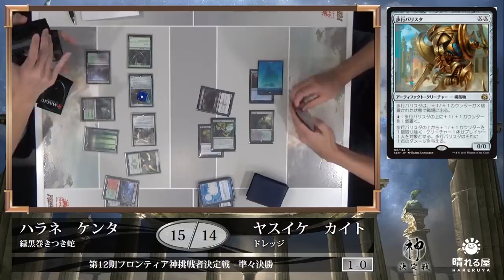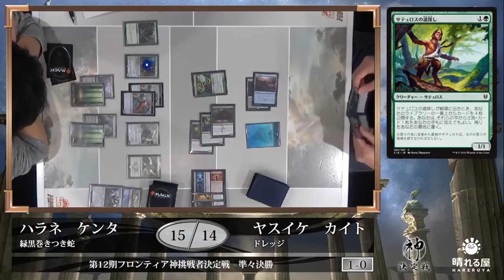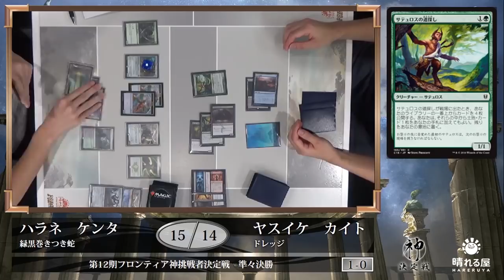【MTG】第12期フロンティア神挑戦者決定戦 準々決勝 原根 健太 vs. 安池 絵音【晴れる屋】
多数の強豪が集う中、第12期フロンティア神挑戦者の座を勝ち取り、石渡 康一へ挑むのは誰になるのか！？

解説：石渡 康一(第11期フロンティア『神』)
実況：大塚 航（晴れる屋広報)

■第12期フロンティア神挑戦者決定戦カバレージ